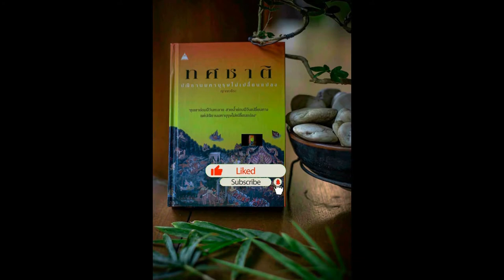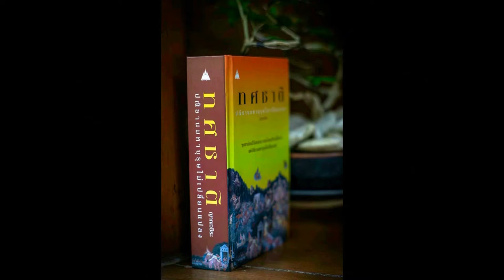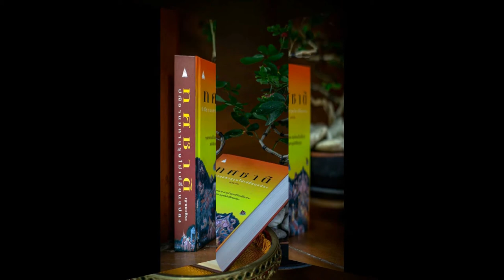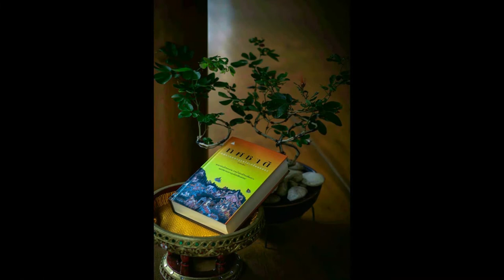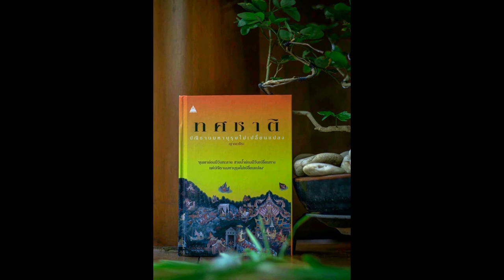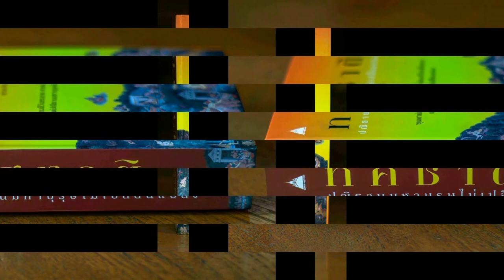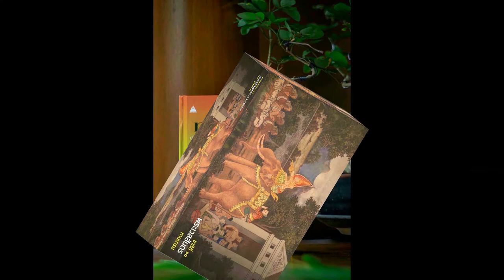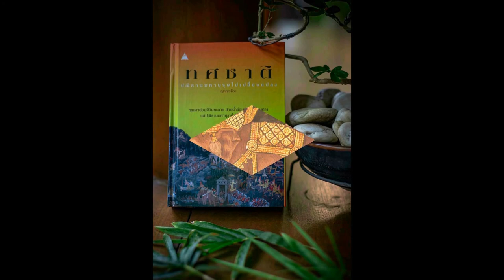ทศชาติ ชาติที่ ๑๐ พระเวสสันดร 07 บริจาคมหาทาน